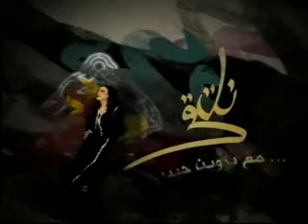الفنان أحمد بدير ضيف نلتقي مع بروين حبيب (4)